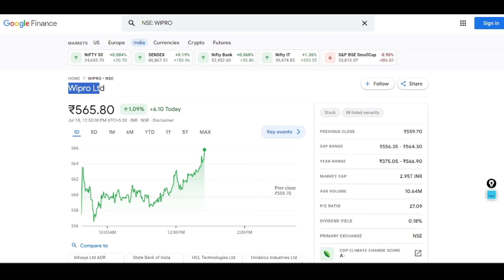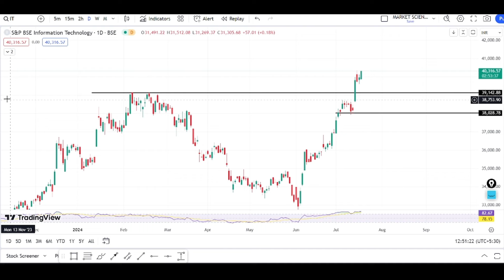wipro share latest news | wipro share deal news | wipro hold or sell | wipro target price